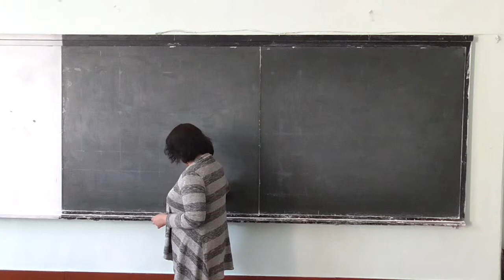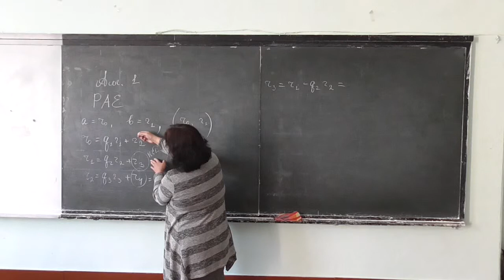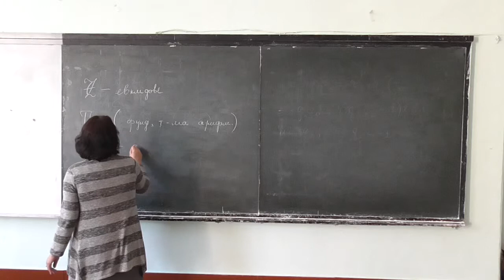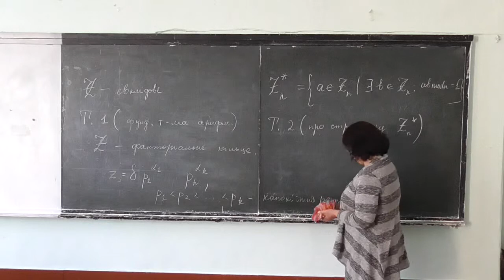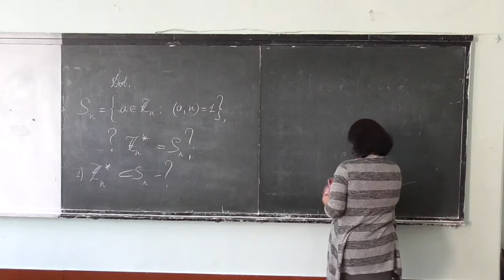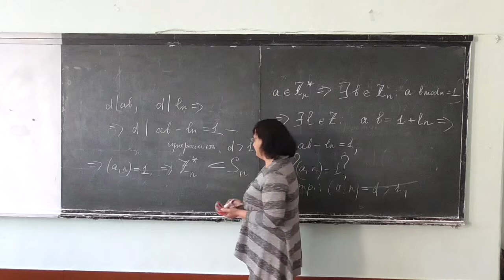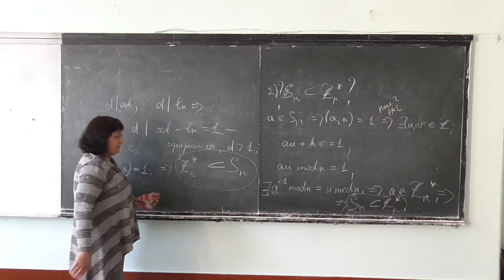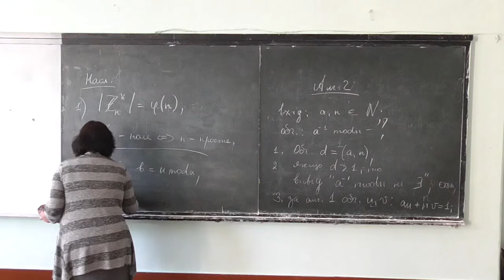Прикладна алгебра 1, лекція 12: структура мультиплікативної групи кільця лишків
Розглянуто такі питання:
-- алгоритм Евкліда та розширений алгоритм Евкліда (нагадування);
-- структура мультиплікативної групи кільця лишків за модулем n;
-- обчислення обернених елементів за модулем.